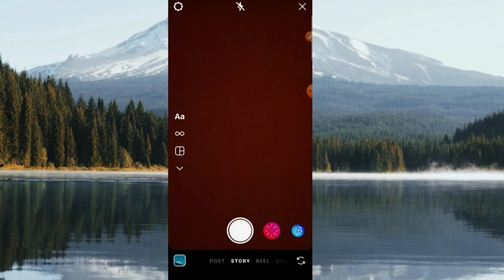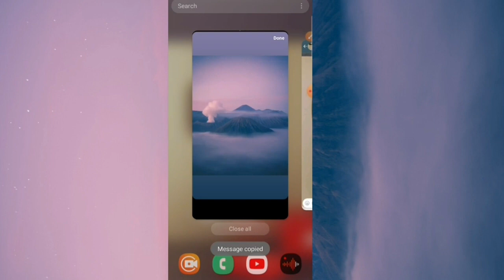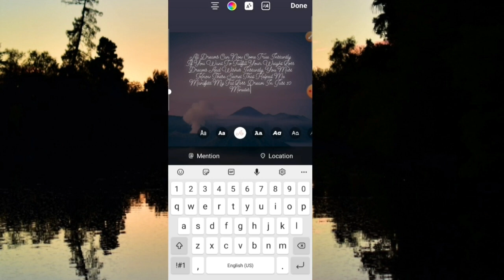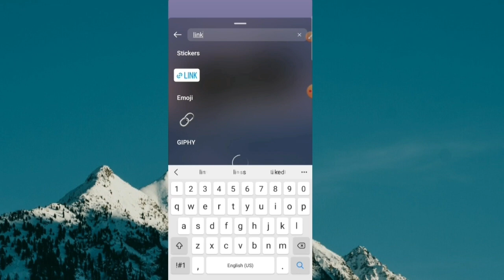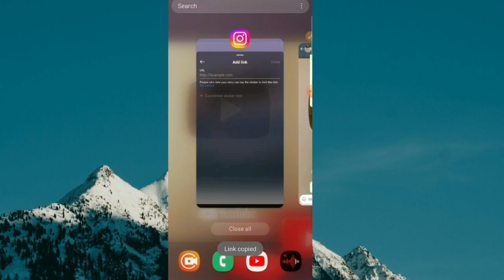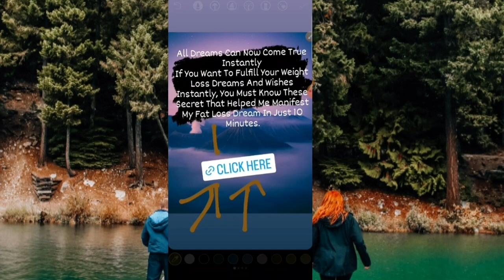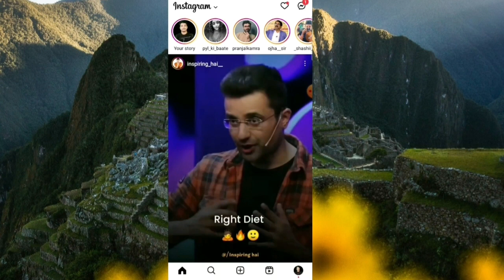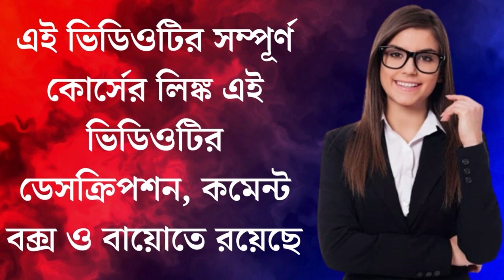How To Post Story On Instagram From Mobile (Bangla) | Instagram Story Kivabe Lagabo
► ইনস্টাগ্রামে মোবাইল থেকে স্টোরি কিভাবে পোস্ট করবেন (How To Post Story On Instagram From Mobile in Bangla)

ইনস্টাগ্রামে মোবাইল থেকে স্টোরি পোস্ট করতে চান কিন্তু কিভাবে করবেন জানেন না? এই ভিডিওটিতে, আমরা আপনাকে মোবাইল থেকে ইনস্টাগ্রামে স্টোরি পোস্ট করার ধাপে ধাপে পদ্ধতি শেখাব। আপনি কিভাবে ফोटो এবং ভিডিও স্টোরি পোস্ট করবেন, সেইসাথে স্টোরিগুলিতে বিভিন্ন ধরনের স্টিকার, টেক্সট এবং মিউজিক যুক্ত করবেন তা শিখবেন।

এই ভিডিওটি ইনস্টাগ্রামে নতুনদের জন্য এবং অভিজ্ঞ ব্যবহারকারীদের জন্য উভয়ের জন্যই উপযুক্ত। আমরা প্রাথমিক বিষয়গুলি, যেমন ইনস্টাগ্রাম অ্যাপটি খোলা এবং স্টোরি ক্যামেরা অ্যাক্সেস করা, সেইসাথে আরও উন্নত বিষয়গুলি, যেমন স্টোরিগুলিতে হাইলাইটস তৈরি করা এবং স্টোরিগুলিকে গোপন করা, আলোচনা করব।

আপনি যদি ইনস্টাগ্রামে স্টোরি পোস্ট করতে শিখতে চান তবে এই ভিডিওটি অবশ্যই দেখুন!